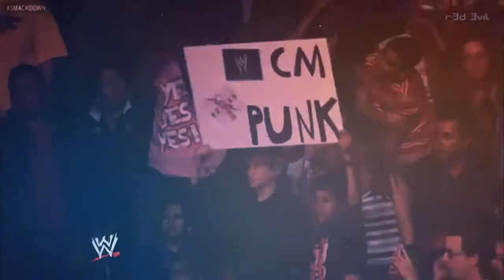mv • flicker, fade; CM Punk / Daniel Bryan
mv • flicker, fade; CM Punk / Daniel Bryan ( The Beard And The Best ) 2014 WWE R3d 3viL Tribute